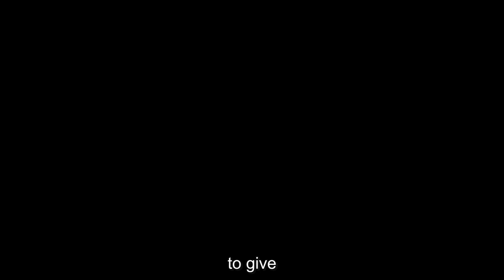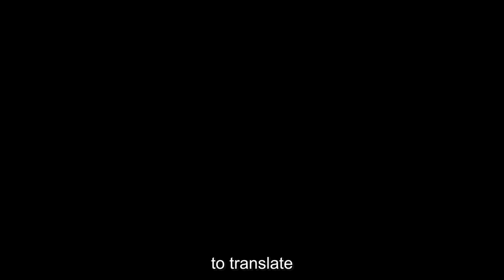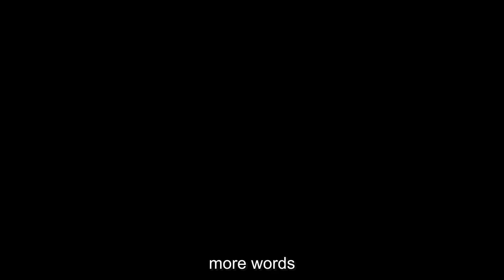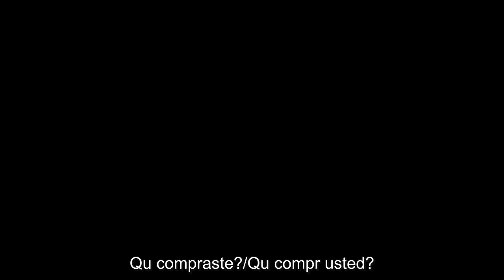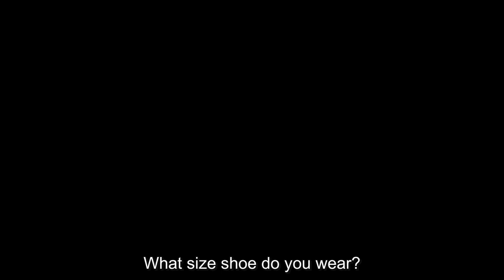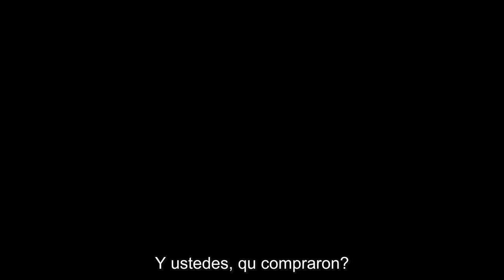Hypnotic slow Spanish Vocabulary CC Chapter 6 VHL Clothing, shopping,, new age, peaceful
Hypnotic slow Spanish Vocabulary CC Chapter 6 VHL Clothing, shopping,, new age, peaceful - burned in captions